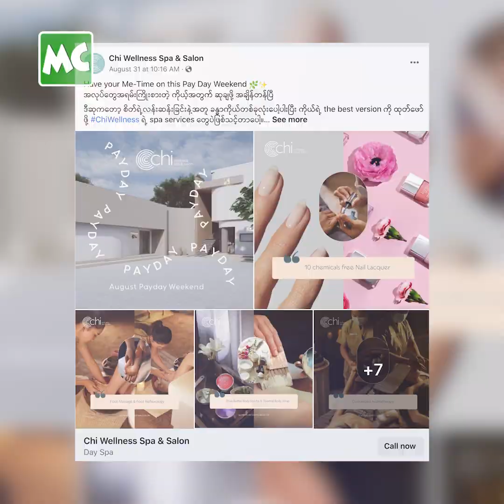အလှအပ ကြိုက်လို့ Chi Wellness Spa ဖွင့်လိုက်တဲ့ ချီချီ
‘Chi Wellness Spa & Salon နာမည် နဲ့ ကိုယ်ပိုင် Spa ဖွင့်တာ (၃) လလောက် ရှိပါပြီ။ Beauty Industry မှာ နေရတာ ကြိုက်လို့ Beauty နဲ့ ပတ်သက်တဲ့ စီးပွားရေးပဲ လုပ်ဖြစ်တာပါ။ နေခြည့် ရဲ့Spa က အာရုံငါးပါး ကို ဆွဲဆောင်နိုင်မှာပါ’ လို့ ပြောလာတဲ့ နေခြည်ဦး နှင့် ခဏတာ။ (i1 Sneaker ဆိုင်ဖွင့်ပွဲမှ)

@MyanmarCelebrity Update: Nay Chi Oo opens Chi Wellness Spa & Salon in Yangon.